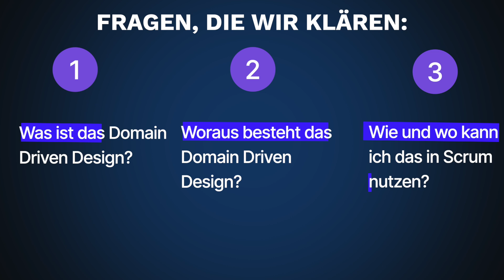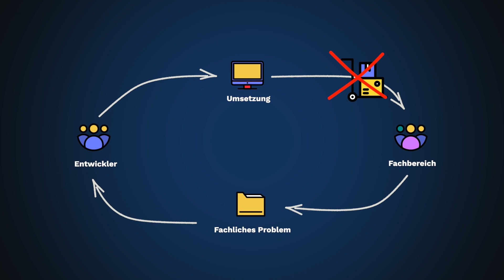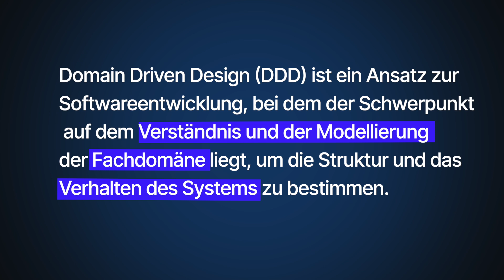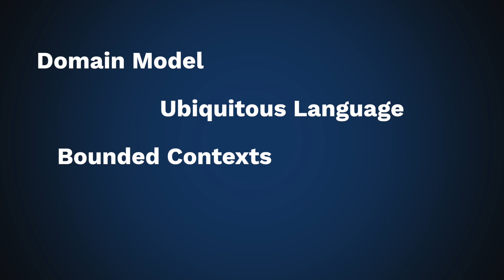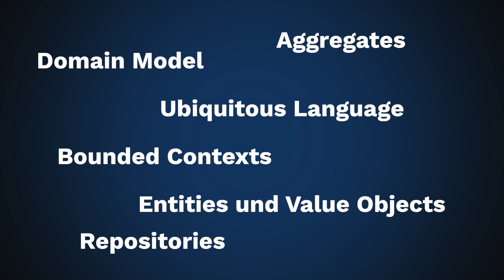Domain Driven Design für Scrum einfach erklärt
Domain-driven Design (DDD) ist eine Methode, die die Kommunikation zwischen Entwicklern und Fachexperten verbessert, indem sie eine gemeinsame Sprache und Modelle schafft, um Missverständnisse zu vermeiden und fehlerhafte Software zu verhindern.

Highlights
💡 DDD hilft dabei, Missverständnisse zwischen Entwicklern und Fachexperten zu vermeiden, indem eine gemeinsame Sprache und Modelle für die Fachlichkeit (Domäne) geschaffen werden.
🗣️ DDD definiert eine gemeinsame Sprache, die von allen im Team verwendet wird, um Missverständnisse zu minimieren.
🗺️ DDD verwendet ein Domänenmodell, um die reale Welt darzustellen und zu verstehen, welche Probleme die Software lösen soll.
📦 DDD verwendet “Bounded Contexts”, um klare Abgrenzungen innerhalb eines Systems zu schaffen, wo bestimmte Begriffe und Regeln gelten.
🎯 DDD kann in Scrum während des Refinements angewendet werden, um sicherzustellen, dass alle Beteiligten ein gemeinsames Verständnis der Anforderungen haben.